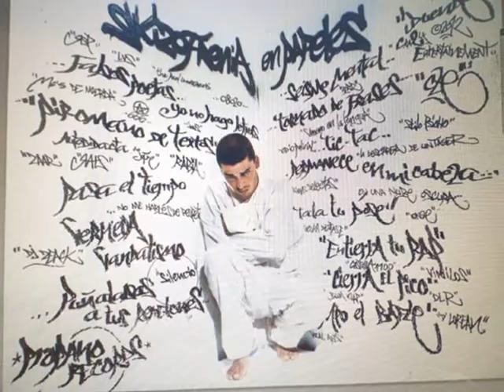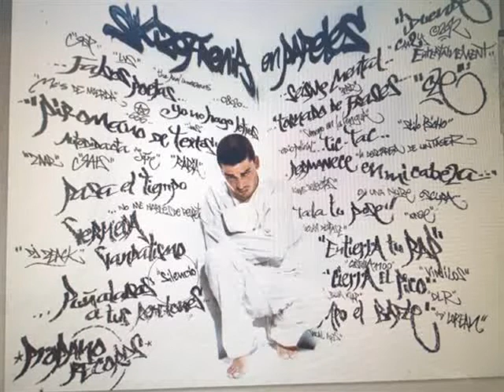Duende DLR Fat Shit con Fat Fara y Buda the Fat Scratch Dj.Canibal "Esquizofrenia en papeles"